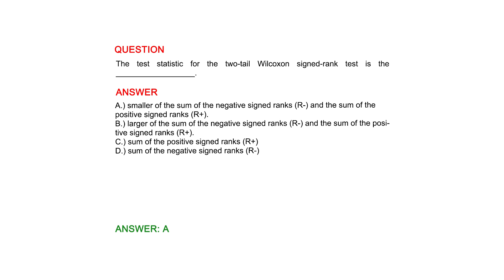The test statistic for the two-tail Wilcoxon signed-rank test is the __________________.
QUESTION

ANSWER
A.) smaller of the sum of the negative signed ranks (R-) and the sum of the positive signed ranks (R+).
B.) larger of the sum of the negative signed ranks (R-) and the sum of the positive signed ranks (R+).
C.) sum of the positive signed ranks (R+)
D.) sum of the negative signed ranks (R-)